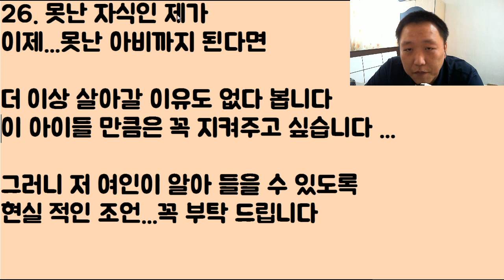아내가 ‘시모’를 버렸다..해서 나도 ‘장인’을 버렸지 그런데 뭐?? 내가 ‘악마’라고? 1부